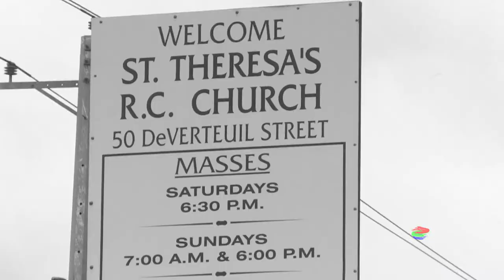Paul + Ceres Wedding Trailer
Trinidad Wedding Cinematography ceremony with Paul and Ceres at St. Theresa's R.C Church Port of Spain.